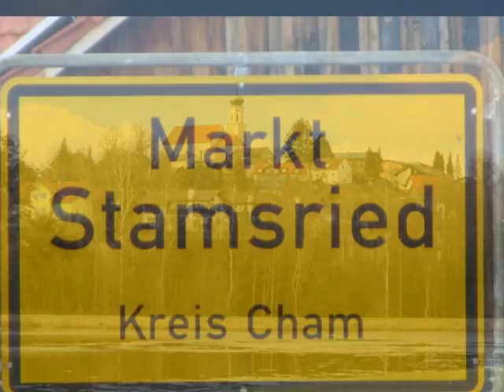Marktgemeinde Stamsried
Markt Stamsried auf wiewowi

Markt Stamsried

Familienort mit besonderem Charme
Der staatlich anerkannte Erholungsort Stamsried ist ein Markt im Oberpfälzer Landkreis Cham und liegt im Naturpark Oberer Bayerischer Wald.  Eingerahmt von dicht bewaldeten Hügelketten im nahegelegenen Regental, bietet der Markt Stamsried Spaß und Erholung für die ganze Familie.
Erstmals urkundlich erwähnt, wurde Stamsried im Jahre 1140 n. Chr. Besiedelt wurde diese Region allerdings schon im 9. Jahrhundert durch die Bajuwaren. Als Besitzer von Stamsried wurden im Jahre 1346 die Kürner urkundlich genannt. Als Stammsitz erbaute Dietrich II. von Kürn auf dem nahegelegenen Heitberge die Burg „Kürnberg". In den Folgejahren nach dem 30-jährigen Krieg entwickelten sich zahlreiche Handwerksbetriebe wie Buchbinder, Schmiede, Lederer und Glaser. Im Jahre 1580 wurde dem Ort Stamsried das Marktrecht verliehen.
Besuchen Sie doch bei einem ausgedehnten Spaziergang die Burgruine Kürnberg. Die große Burganlage mit Burggraben, Burghöfen und Türmen zählt zu den jüngsten Burgen der Region. Die Mauerreste der Hauptburg und der Vorburg lassen erahnen, welches Ausmaß diese Anlage einst hatte. Diese sanierte Burgruine ist frei zugänglich und auf der Aussichtsplattform hat man einen atemberaubenden Blick auf die schöne Landschaft rund um Stamsried.
Auf dem „Walderlebnispfad", rund um die Burg kann man der Natur so richtig nahe sein. An verschiedenen Stationen wird der Lebensraum Wald mit all seinen Besonderheiten nicht nur den Kleinen nahe gebracht. Das schön gelegene Naherholungsgebiet Kirchenbachaue bietet die Möglichkeit an der frischen Luft neue Energie zu tanken und sich zu erholen. Dieses ist abwechslungsreich gestaltet, mit einem Barfußweg, einer Kneippanlage, dem keltischen Baumkreis sowie einem Kinderspielplatz.
Aber auch Sportbegeisterte kommen in Stamsried nicht zu kurz. Zahlreiche Radwege durch den Naturpark „Oberer Bayerischer Wald", Tennisplätze, eine Minigolfanlage oder Sommerstockbahnen stehen zur Verfügung.
Ein einzigartiges Erlebnis verspricht das Naturbad im barocken Schlosspark von Stamsried. Mit einer 1.200 qm großen Badefläche, Kinderbecken sowie einer Sonnenterrasse bietet diese Oase der ganzen Familie unvergessliche Momente.
Gäste, die in den Wintermonaten Stamsried besuchen, kommen auch nicht zu kurz. Wie wäre es mit einer Schneeschuhwanderung durch die traumhafte Winterlandschaft? Oder Sie entfliehen dem Alltag und genießen die Ruhe in einem der Wellnessbereiche oder einer der Saunalandschaften der Hotels oder Gasthöfe. Man ist sehr bemüht, Ihnen die Entspannung und Erholung zu geben, die Sie brauchen, um neue Kraft zu tanken. Eine kleine Besonderheit ist der im Februar stattfindende Faschingsumzug, bei dem die hier ansässigen Vereine mit ihren bunt geschmückten Wägen durch die Innenstadt ziehen und den Karneval feiern.
Den liebevollen, ehrgeizigen und vor allem naturbewußten Menschen in Stamsried ist es wichtig, ihre Besucher zu verwöhnen und ihren Aufenthalt so angenehm wie möglich zu gestalten. Stamsried muss man einfach gesehen haben.
Nicol Voigt